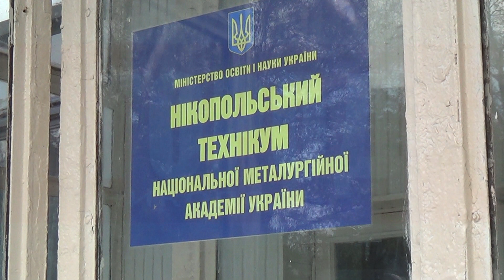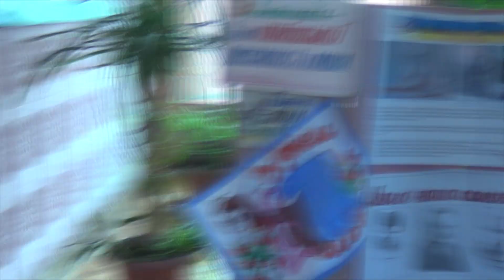Почему, на самом деле, нет тепла в техникуме и чего боятся студенты больше холода